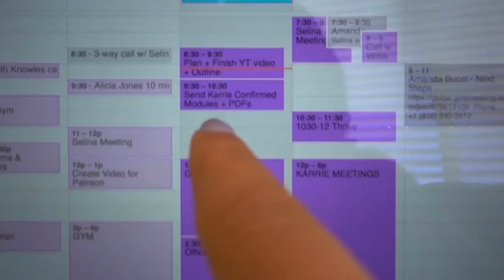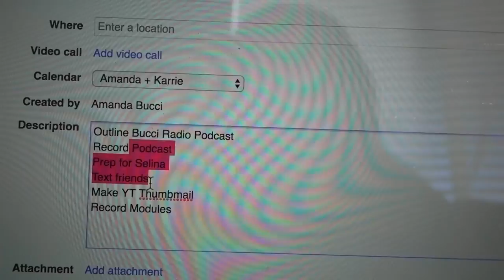Killer Back Workout & Cardio Talk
Workout:
Deadlifts 4x10
Pull Downs 5x12
Cable High Pulls 5x8
Spider Curls 1x10
EZ Bar Curls 2x10-12

Timestamps:
Back and Bi workout: 3:34
Cardio Talk: 6:17
Morning Routine Talk: 9:52